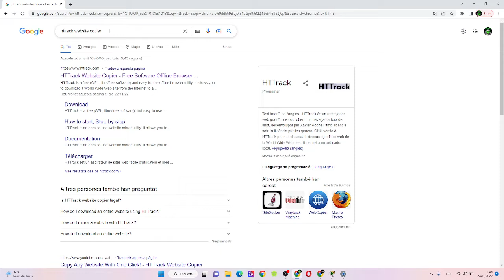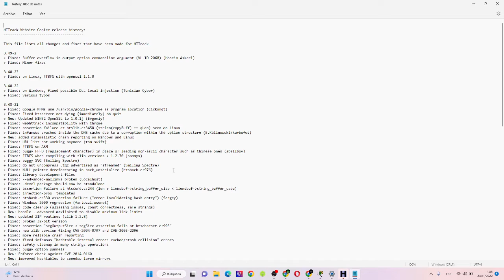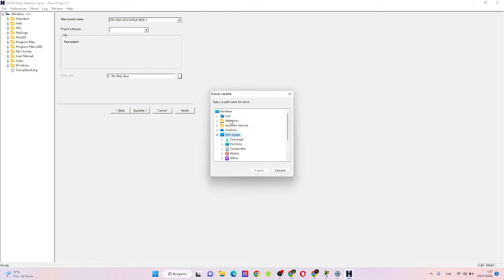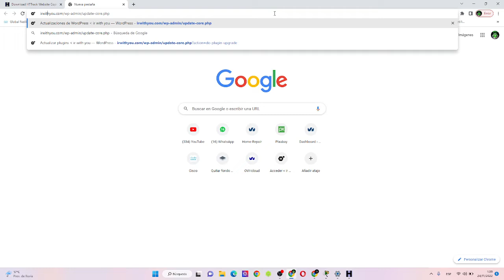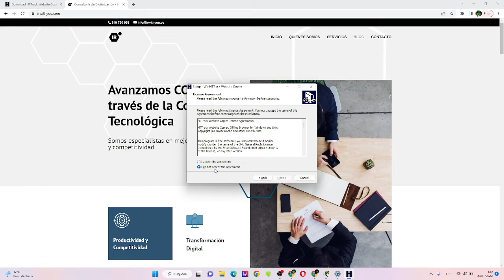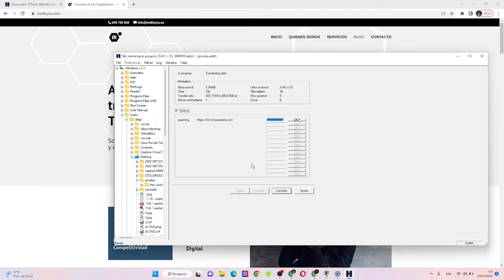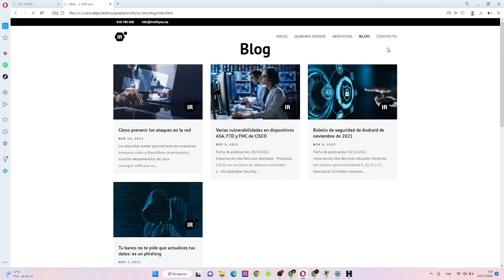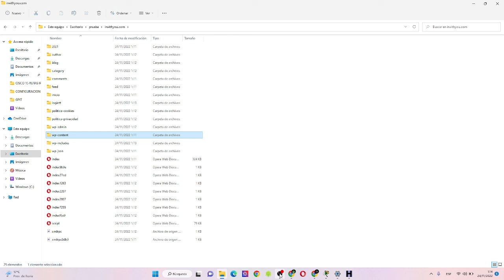HTTRACK WEBSITE COPIER - COPIAR PÁGINAS WEB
Descargamos un programa para Windows 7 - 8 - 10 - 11, con el que podemos copiar las carpetas con todo lo que contiene la web.

Este video es de manera educativa, no para hacer daño.